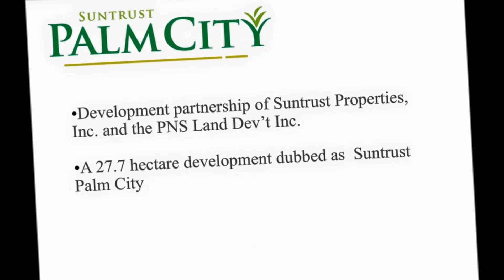Palm City Tagum | Suntrust in 2024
Suntrust Palm City Tagum in 2024
Mankilam, Tagum City, Davao del Norte, Philippines

Looking for a new demand in housing development, Suntrust Palm City Tagum is the new exciting place to start with, start your residency with us.

If your looking for a new demand  and fresh development in terms of Housing House and Lot Properties in Davao Del Norte Tagum City, Suntrust is inviting you to come and experience our new Horizontal Development in the area, which is The Suntrust Palm City Tagum. A New exciting housing properties to own at this very stage, so if your looking to settle for a new place to start, Palm City Tagum is the perfect place for you.

For Unit Reservation & Site Tripping
Please Call: